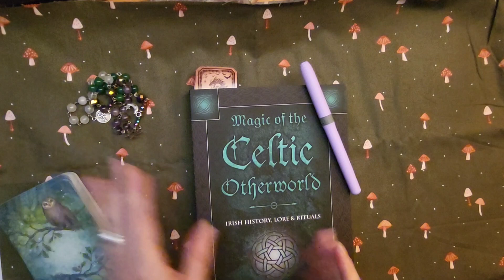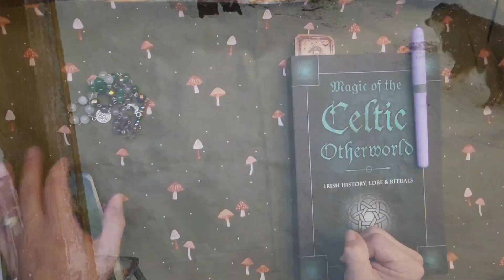🌿March Pagan Practice🌿 tarot, reading, journaling, & snow.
March has brought on a lot for me. Between snow storms and new tarot decks life has been an adventure since January. 🙃

Here is the playlist for my Enchanted Forest Journey

books mentioned:

Wild Women, Wild Voice by Judy Reeves
Magic of the Celtic Otherworld by Steve Blamires